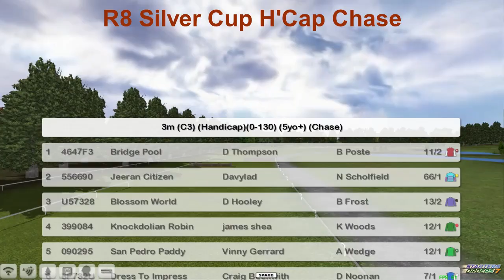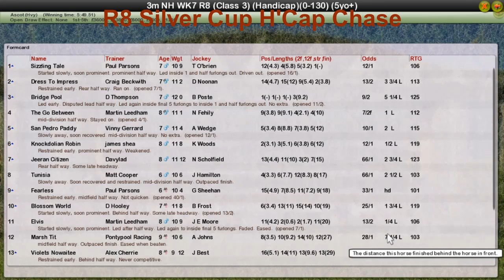NH WK7 R8 Silver Cup H'Cap Chase